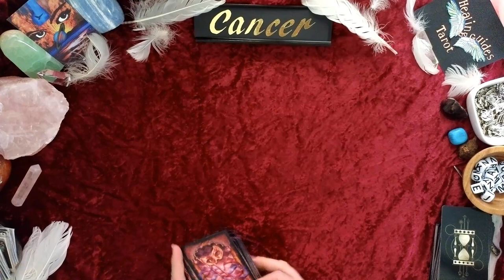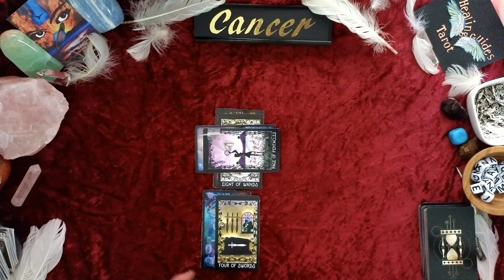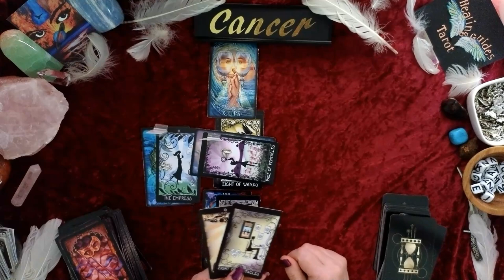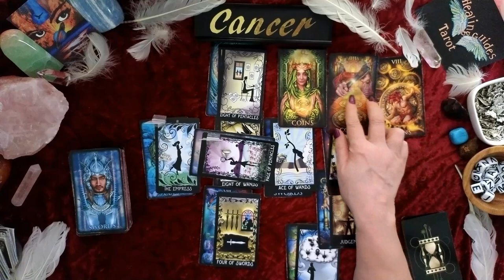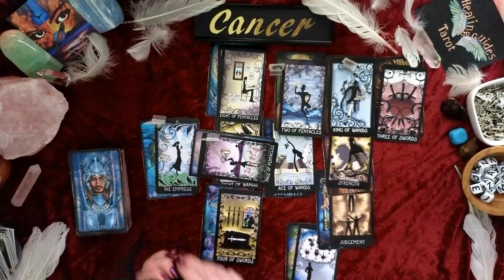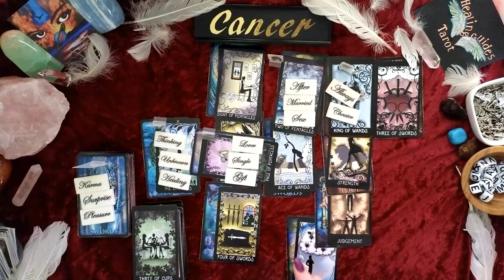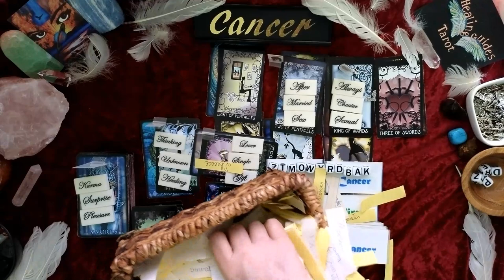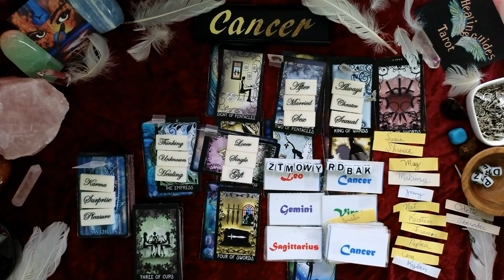Cancer❤️‍🔥YOU'RE GETTING MAJOR ATTENTION 👁️👁️ IN THE LOVE DEPT! 🔥🔥🔥